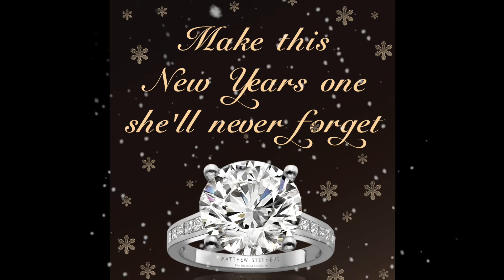Diamond & Gemstone Jewellery from Ireland's Finest Diamond Destination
Matthew Stephens Jewellers Limerick, Ireland's Finest Diamond Destination with the Largest Collection of Diamond Engagement Rings and Diamond & Gemstone Jewellery. Find your perfect piece with the advice from our Diamond Specialists and our Best Price Guarantee

Our Three Level Luxury Store is only 1 hour from Cork, 1.5 hours from Galway and 2 hours from Dublin.

Prepare yourself for a wealth of breathtaking diamond jewellery